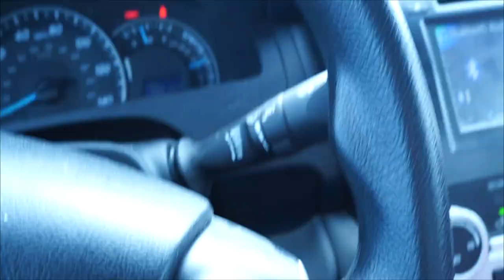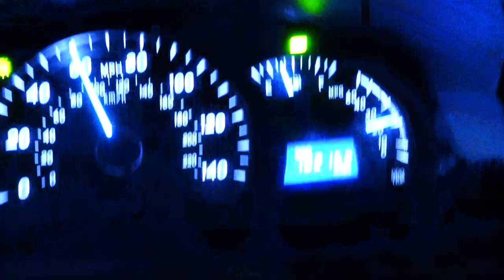This just the start...